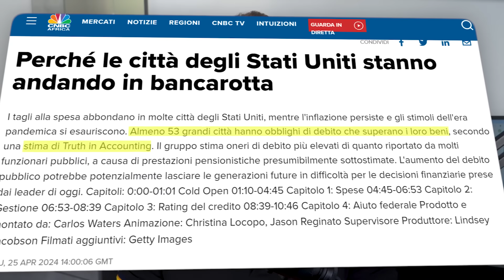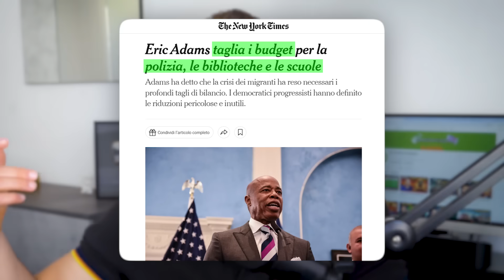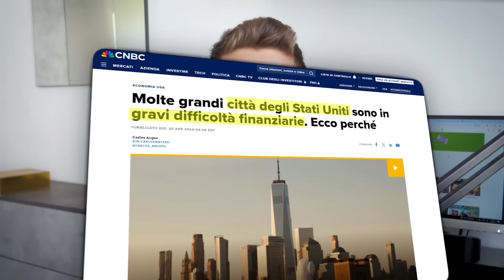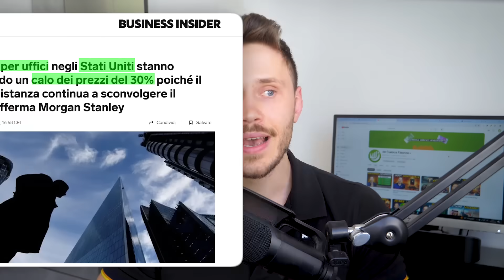USA: 53 Città Affogano nei Debiti. Minaccia di cui Nessuno Parla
Le più grandi città degli Stati Uniti sono al verde. Parliamone.

Breve descrizione video:
In questo video parleremo delle gravi difficoltà finanziarie che affliggono le più grandi città degli Stati Uniti. Secondo una ricerca di Truth in Accounting, 53 delle principali città americane non hanno sufficienti entrate per coprire le spese. Questo problema non riguarda solo i bilanci delle città, ma colpisce direttamente i cittadini, con una riduzione dei servizi essenziali come pulizia delle strade, trasporti pubblici e programmi comunali. In città come New York, il sindaco Eric Adams ha già proposto tagli del 5% su servizi come strutture igienico-sanitarie, biblioteche e scuole. La situazione è aggravata dai fondi pensione sottofinanziati e dalla crisi del mercato immobiliare commerciale, con conseguenze sulla qualità della vita urbana.

Capitoli:

00:00:00  Città nei debiti
00:03:13  Prima Minaccia
00:06:32  Seconda minaccia